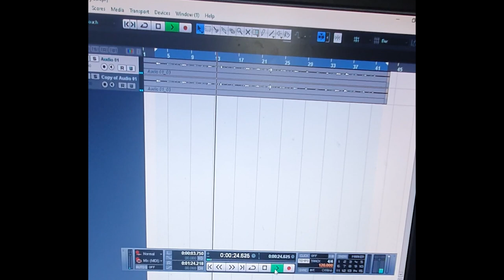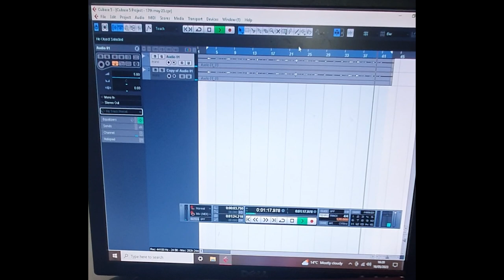Stock Music Acoustic Guitar emotional chilled 16th May'23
Emotional, chilled mood recorded on 17th May'23

You can use it for your own work on Youtube, for non-commercial purposes and live performances. You cannot sell it or release it on digital providers such as i-tunes and spotify or record labels.